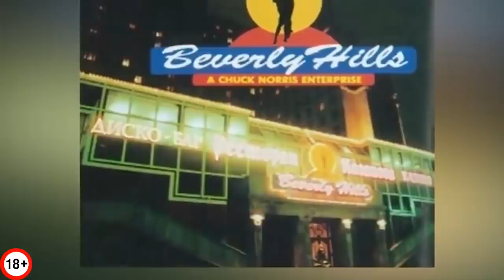Как Легендарный Чак Норрис Захватил Вселенную – Реальные Бои, Реальные достижения, История Жизни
Я не отвечаю за последствия после просмотра этого видео, ведь именно Чак Норисс убил мёртвое море и обучил Йоду!